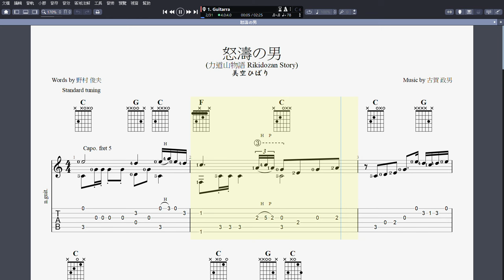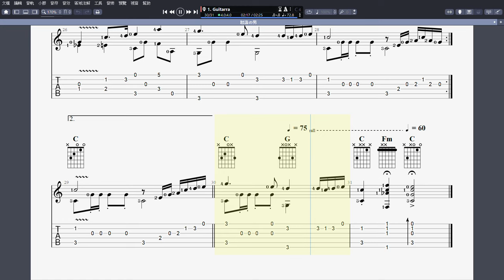吉他譜_ 怒濤の男 (力道山物語 Rikidozan Story) Guitar Pro 8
吉他譜_ 怒濤の男 (力道山物語 Rikidozan Story)